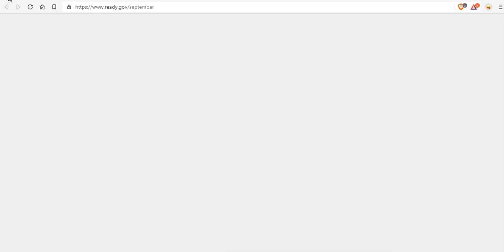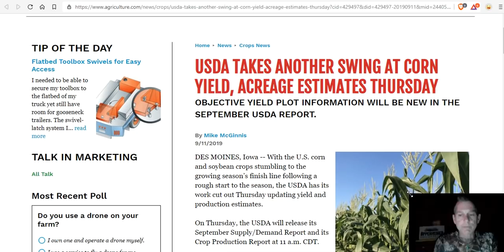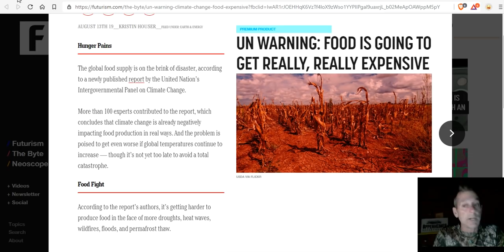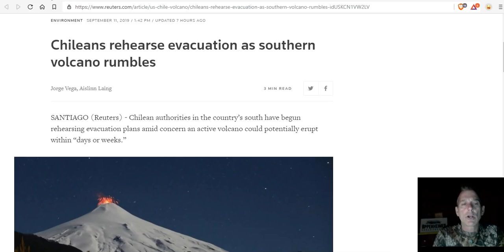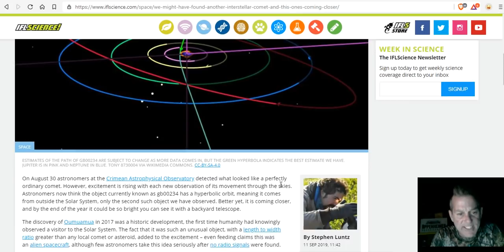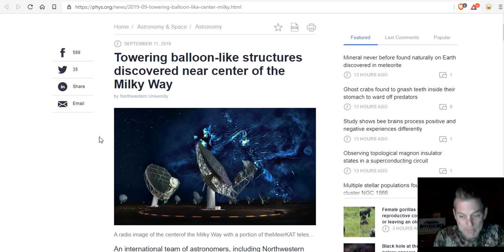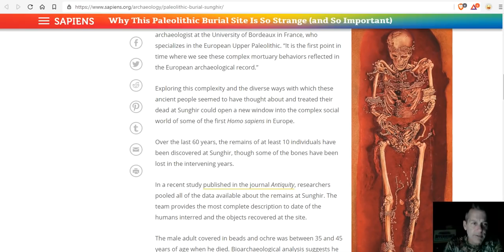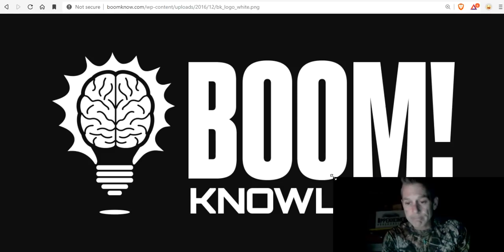Summer Snow In 12 States Forecast - Bahama Hurricane 2.0 Possible - Gb00234 - Galactic Bubbles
It’s still summer, but there are Colorado roads closing due to snow
First snow of season falls in Utah, Wyoming as mountain areas of Nevada see light accumulation
How to prepare homes for the ‘worst winter in decades’ as Beast from the East to bring -15C lows
Cannibalism: Professor Says Eating Human Flesh Will Save Planet From ‘Climate Change’
Mt. Hood volcano could erupt with little warning and devastating consequences, New York Times warns
Strange alien world found to have water vapor and possibly rain clouds
We Might Have Found Another Interstellar Comet, And This One's Coming Closer
Why This Paleolithic Burial Site Is So Strange (and So Important)
A Rare Harvest ‘Micromoon’ Will Light Up the Sky on Friday the 13th

Bitcoin: 17NV3vtcQhRnsRnjckCcYkKVEUcnirKQ62